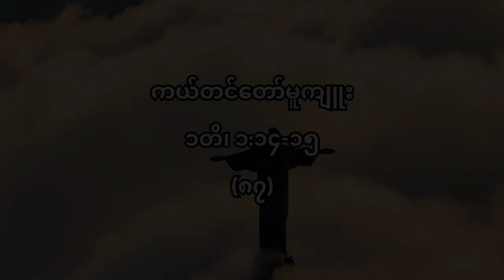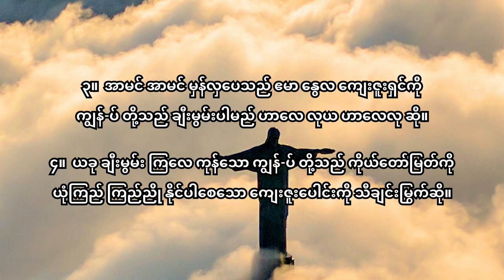၈၇ ကယ်တင်တော်မူကျူး တီးလုံး